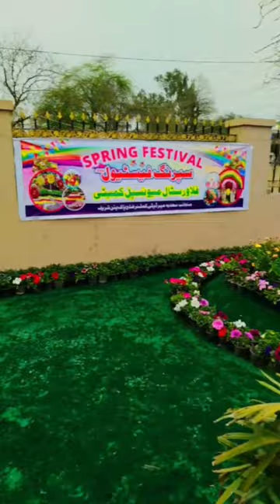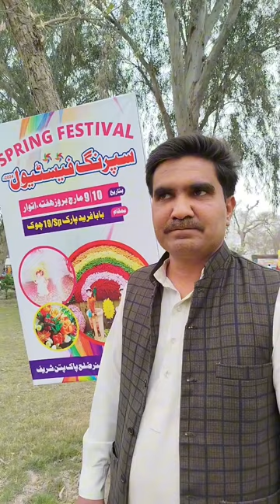Spring Festival 2024 Pakpattan#Pakpattan#maryamnawaz